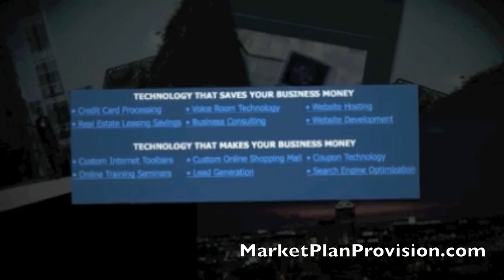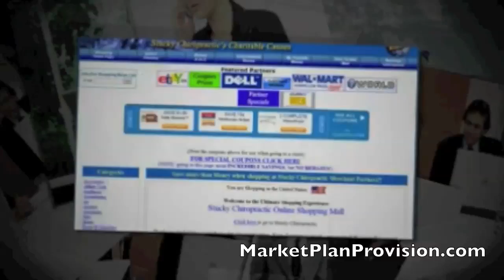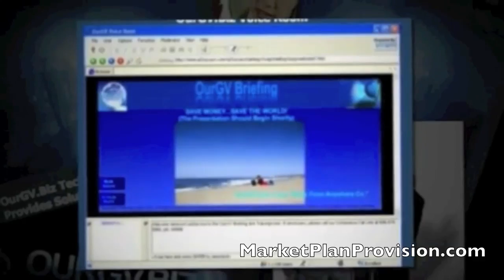4 Strategies For Ministry Marketing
to discover how your ministry marketing or internet business plan can make money online with powerful technology tools.